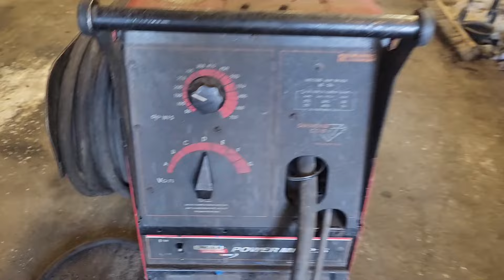HT3B turbo install